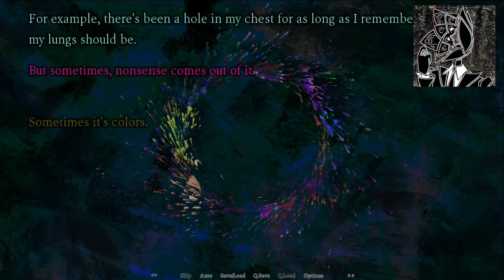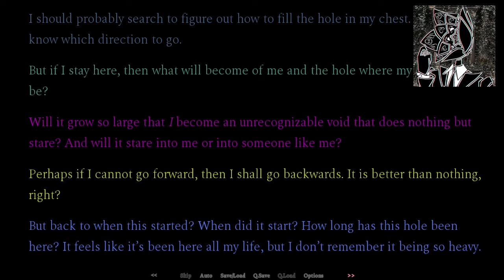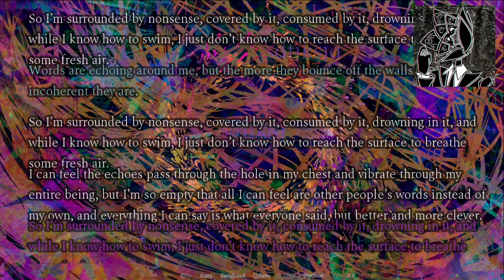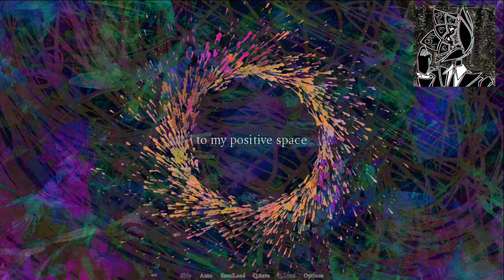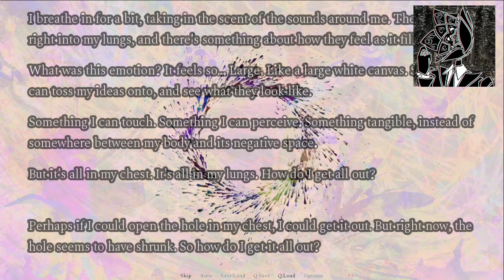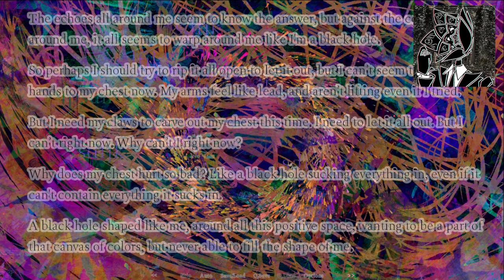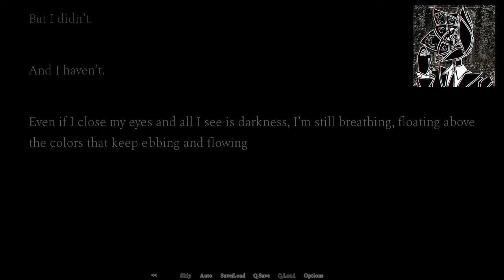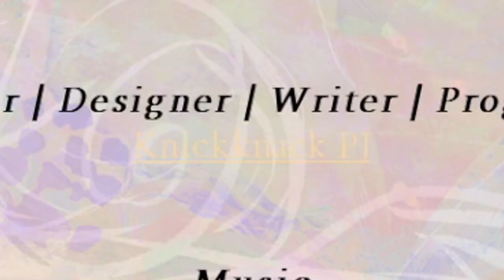Negative Space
Apparently there's 2 endings? What?